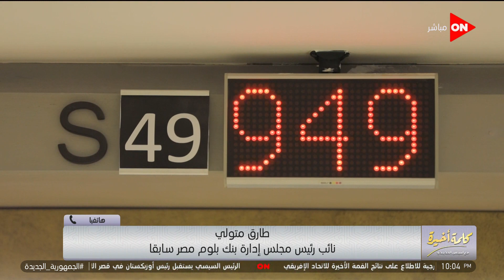كلمة أخيرة - إيه الفرق بين الصكوك الإسلامية والسندات؟